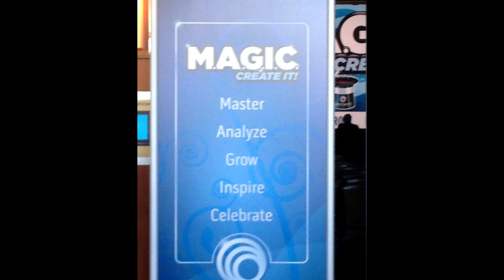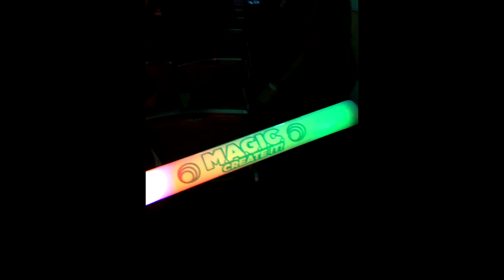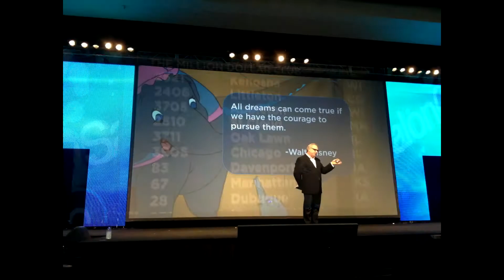Company Convention Highlights